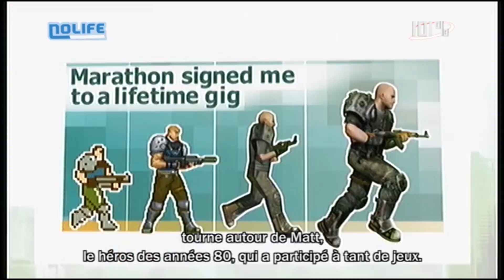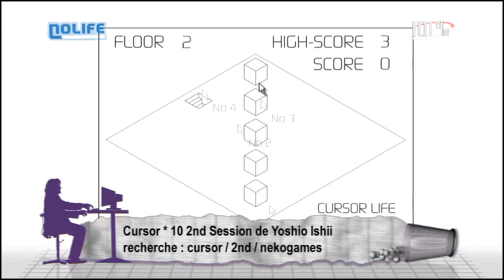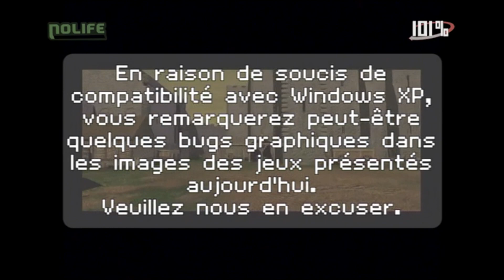#352 Mardi 17 mars 2009 - 101% Saison 5